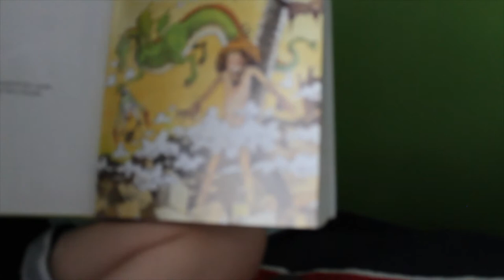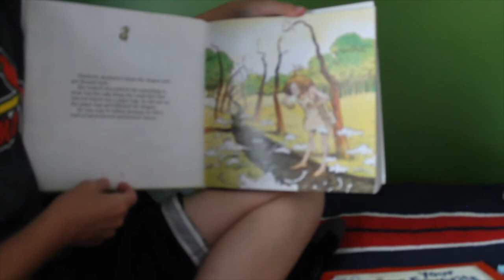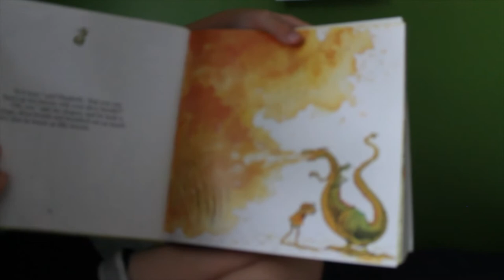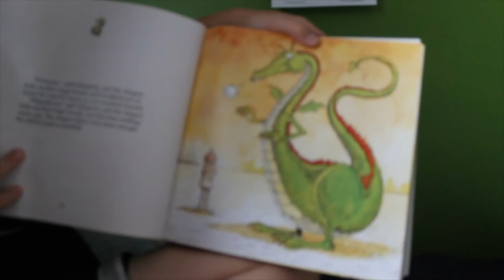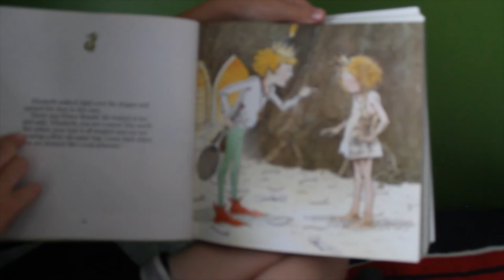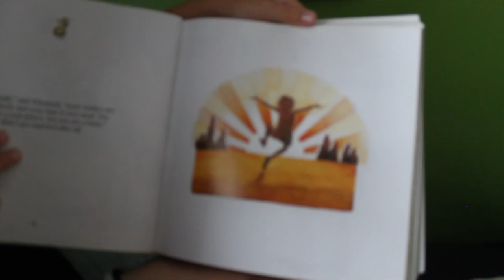the paper bag princess by Robert munch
this ones for the little ones.